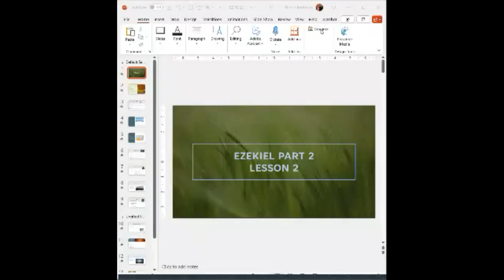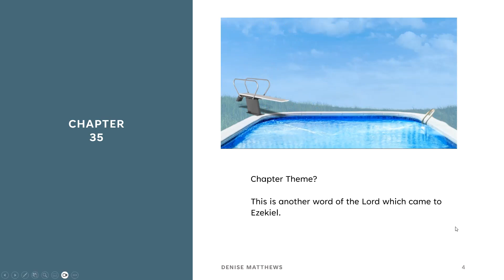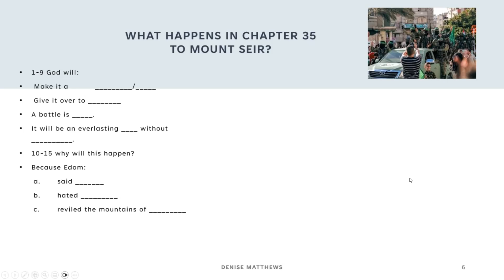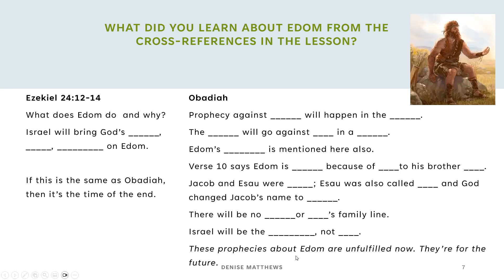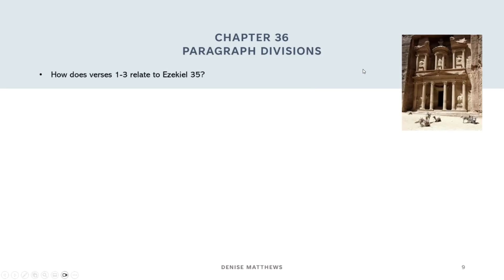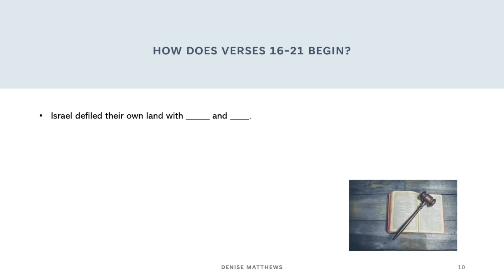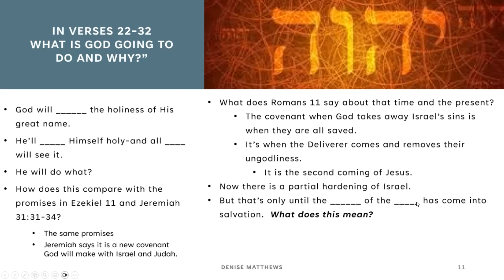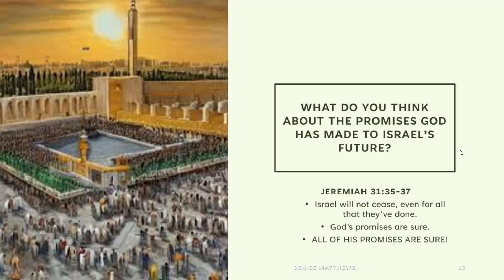Ezekiel Part 2 Lesson 2 Class Discussion